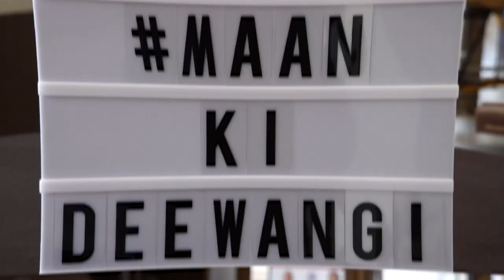Unforgettable Wedding Highlights: A Captivating Journey Of Love And Joy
Deep and Maan wedding highlights
Videography by @NikeMediaProduction